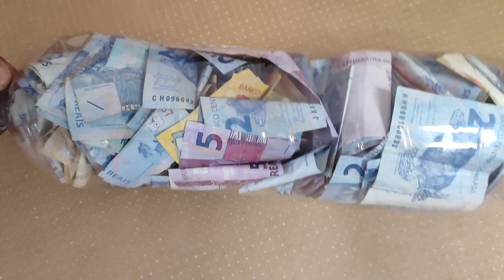A economia aqui não pode parar